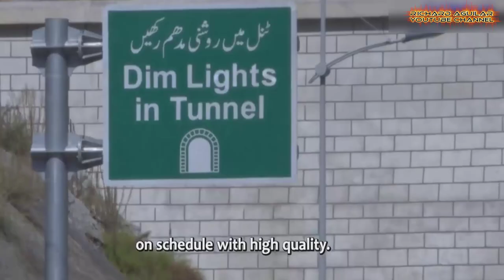China's Impact on the World's Transportation: Chinese-Built Mega Projects in Foreign Countries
Join us as we show you China's impact on the world's transportation landscape. In this video, we take a closer look at the impact that China is having on the world's transportation infrastructure. From bridges to high-speed rail networks and ports, China is building modern transportation mega projects in other countries that are not only efficient but also sustainable and environmentally friendly.

We will explore some of the most impressive Chinese-built transportation projects in some countries in the world. We will also discuss how these projects are helping to boost economic growth and development in the countries where they are located.